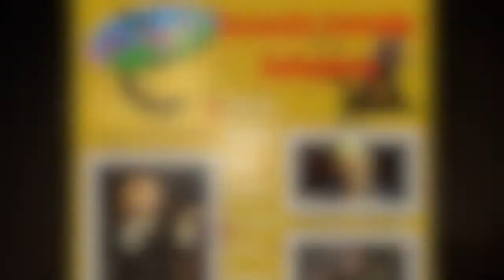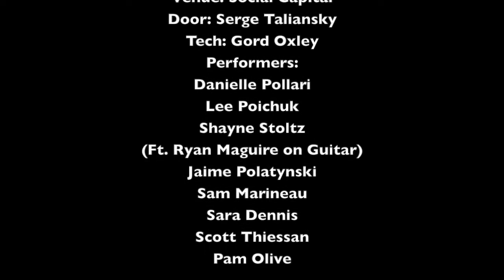Acoustic Comedy: Hollyween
Just another night at the Black Swan (ie. the social capital) but this time we brought a few costumes (or should I say characters) into the mix!
Check out a recap of what you might have missed!